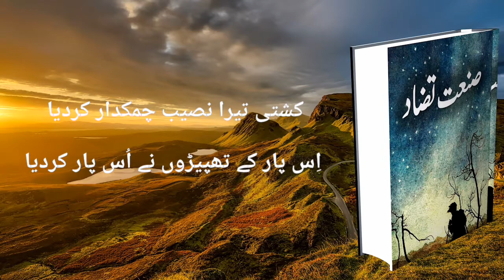Sanat e Tazad | صنعت تضاد | اردو شاعری میں صنعتوں کا استعمال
This video is about Sanat e Tazad. A famous Sanat of Urdu poetry.